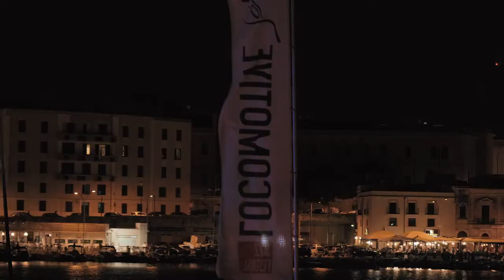LJF2019 Day 9 - Brindisi [Alemanno | Bosso]